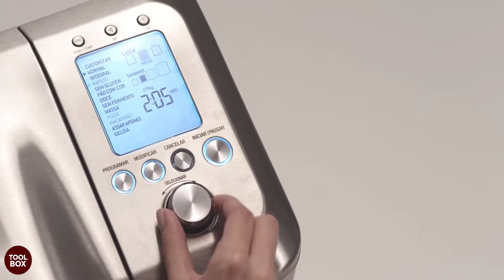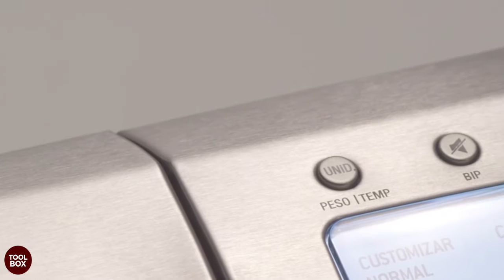Panificadora Panificadora Pan Express Breville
A Panificadora Pan Express com Timer 220V Tramontina by Breville é perfeita para preparar deliciosos pães caseiros.

Você poderá acordar com o cheirinho de pão quentinho e novinho, pois ela conta com timer com intervalo de 13 horas para o início do preparo, possibilitando quatro tamanhos de pães: 1,25 kg, 1 kg, 750 g e 500 g, sendo assados em menos de 2 horas.

para conhecer mais sobre este produto.